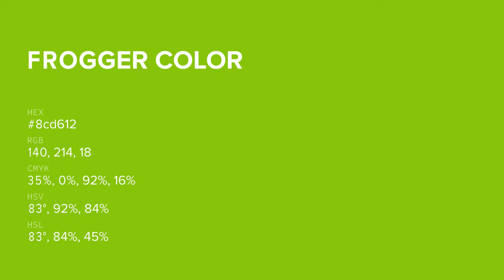Frogger color 8cd612 hex color - Green color - Cool color 8cd612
What color is Frogger ? 8cd612 hex color - Green color - Cool color 8cd612

Hex 8cd612 Color Code is also known as Frogger color.

Hex 8cd612 Color code in RGB color code model is created after adding 54.90% red color, 83.92% green color and 7.06% blue color.
Hex 8cd612 Color code in CMYK color (process color) code model is generated after subtraction of 34% cyan, 0% magenta, 91% yellow and 16% black.